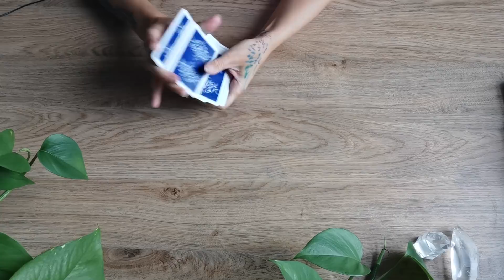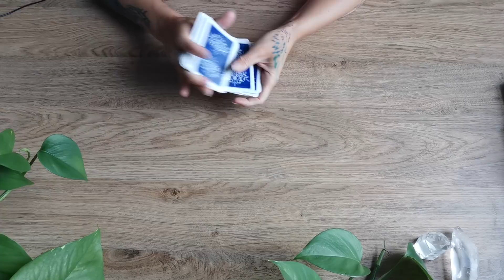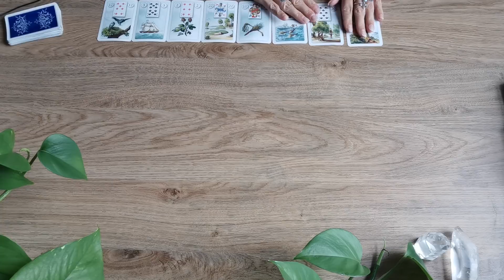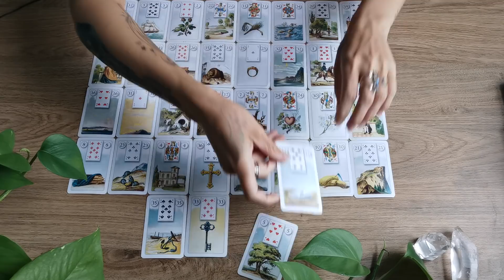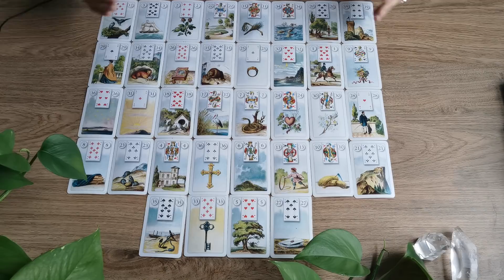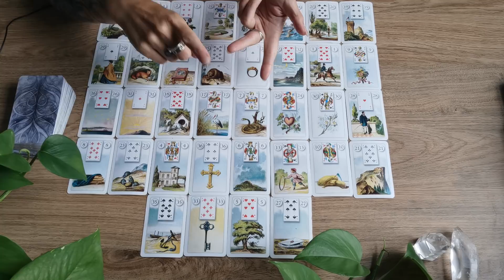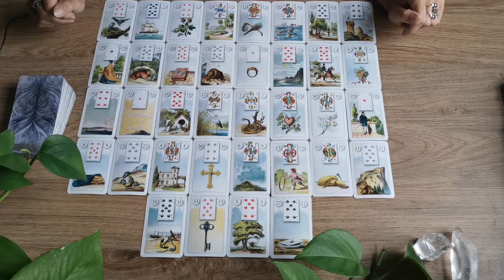Löwe zweite Jahreshälfte 2021 Lenormand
AKTUELL BIS AUF WEITERES KEINE PRIVATEN LEGUNGEN!

Karten: tarot of the hidden realms

Die Kartenlegungen hier sind generell gehalten und sollen der Unterhaltung dienen.